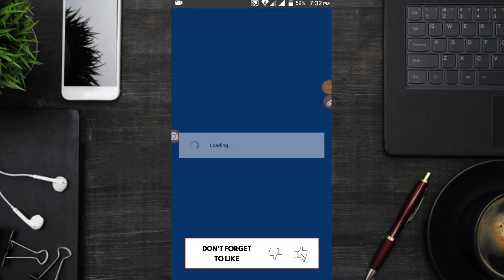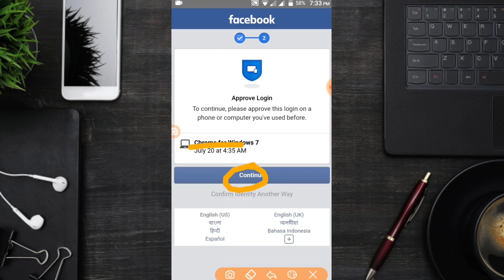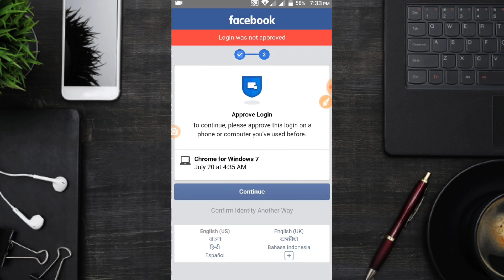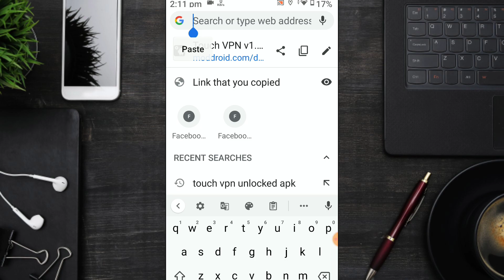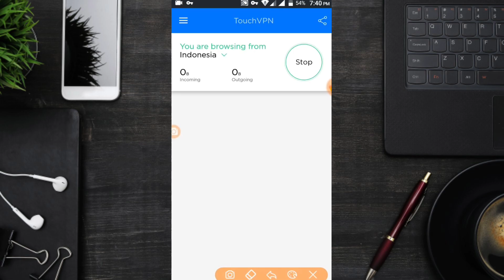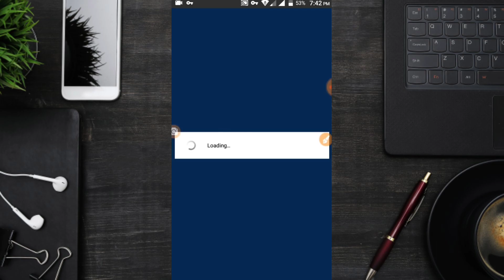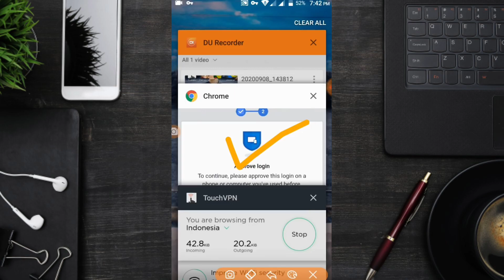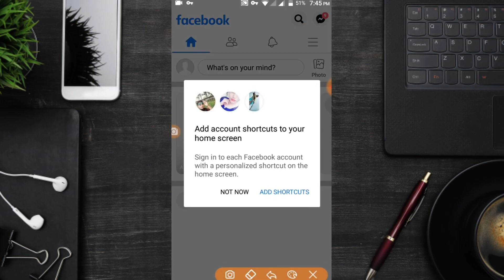Please Confirm Your Identity Facebook Problem Solved | Facebook Par Identity Confirm Kaise Kare 2021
In this video, I’ll show you { how to confirm facebook identity facebook without id card. Open your fb account within 2 sec}. Enjoy!

Confirm your identity facebook problem solution 2021
 facebook confirm your identity problem
 how to fix facebook confirm your identity problem
 how to solve facebook confirm your identity problem 2021
 facebook confirm your identity without identity solve

Anupam Pradhan
West Bengal,Namkhana(India)
 The Bengali Boy